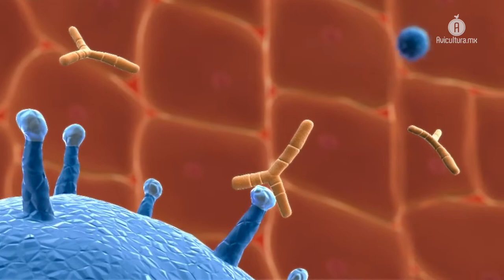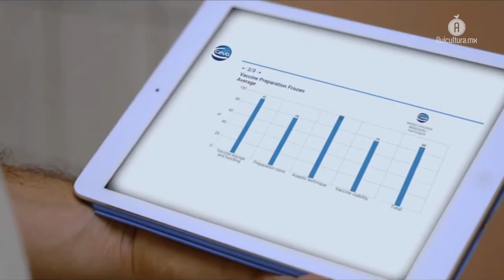La vacuna de Ceva contra la IA H7 llegaría en septiembre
El laboratorio francés anunció recientemente que está todo listo para presentar en México su apuesta para el combate de la Influenza Aviar H7; Vectormune.